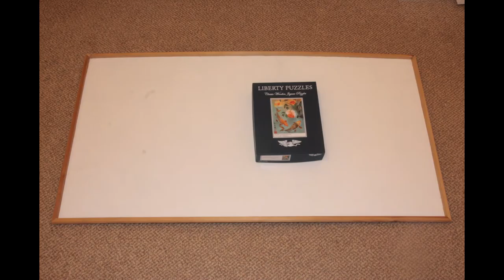TimeLapse Liberty jigsaw - Two koi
One of the LIberty 500 piece jigsaws.

I'd never seen this jigsaw before taking it out of the box and creating the timelapse that you see.